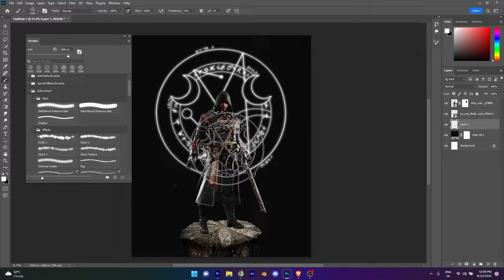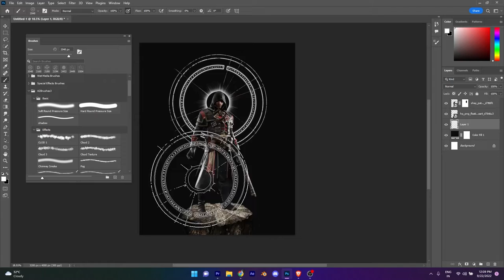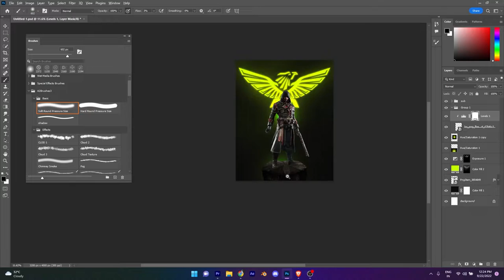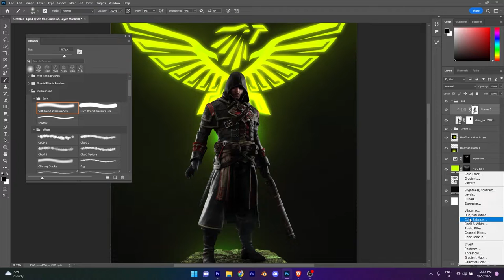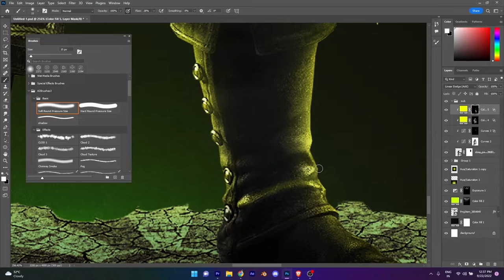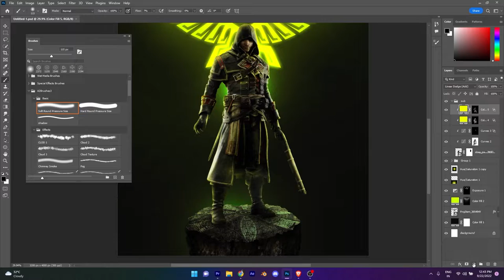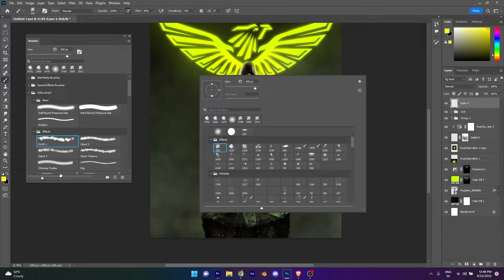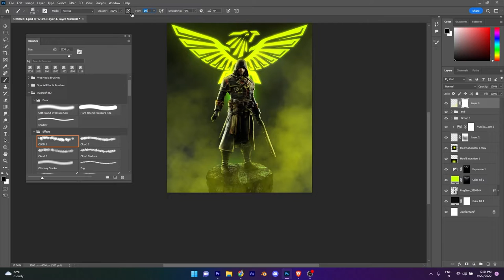assassins creed | photo maniplation | 2022 | photoshop | tutorial | speed art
Here I Made am Photoshop Artwork For The Character of assassins creed Hope you love It.
 Glowing photo manipulation
if you want stock then comment down.

assassins creed| Speedart
Subject-Glow photomanipulation
Total time-50Mint

Thankyou